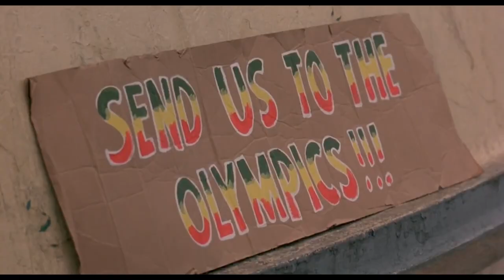4 sottozero - NESSUNO ANCORA CREDERCI POTRÀ! GIAMAICA LA SUA SQUADRA DI BOB AVRÀ (1 hour version)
8,51 gb di NESSUNO ANCORA CREDERCI POTRÀ! GIAMAICA LA SUA SQUADRA DI BOB AVRÀ